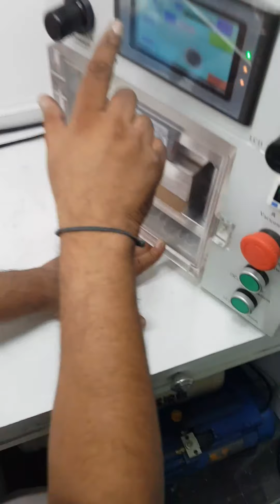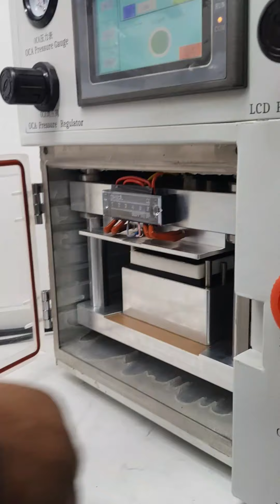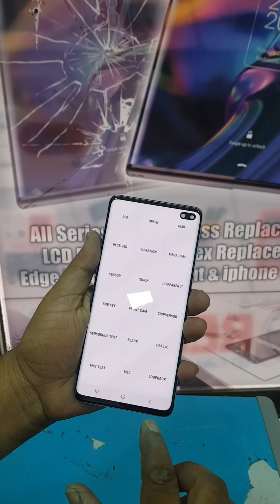📱SAMSUNG GALAXY S10 PLUS 📱DISPLAY PRESSING WITH CHINA MAGIC MOLDS 📱CELL METRO MUMBAI 📱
*Hello friends in this video  i have shown to you SAMSUNG Galaxy S10 PLUS, Display Pressing with Chaina Magic Mould..
Display pressing with Chaina  Magic Mould Easy and very safely...
LCD 📲 LED 📲 OLED 📲EDGE LCD📲

*Hello dosto is video mai maine apko SAMSUNG GALAXY S10 PLUS, ka Display pressing kar k dikhaya h Chaina magic Mould ki madat se..
*Chaina Magic Mould k zariye  ap Display bohat hi Aasan or bahtar tariqe se pressing kar sakte ho...

*All LCD Flex change.
*All I watch glass broken screen repair...

*Friends agar apko kisi bhi mobile ka broken glass ya touch change karna ho ya Flex to aap hamre store par aa sakte h jo ki Mumbai me Manish market me first floor shop no:- 3 h...
*OR ap agar india me kahi se bhi h to courier se apna Mobile hame bhej sakte h,or ham apke Mobile broken Glass ,Touch ya Display laga kar( replacement)  guarantee ke saath apke address par courier se bhej dege...
*Our Service Center Address:-  Shop no 3,1st Floor.,Manish Market, Palton Road, Mumbai - 400001.
*Or agar ap manish market aate ho or kisi se puchte ho hamri shop ka name or wo apse kahte h h yahi cell Metro h to please un fraud logo par bhrosa na kare direct hamary no par Contact kare...

Please contact this no :- 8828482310 / 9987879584
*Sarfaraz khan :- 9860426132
Only WhatsApp...